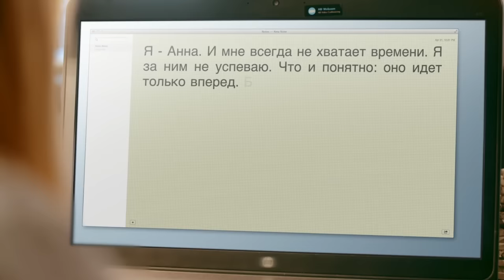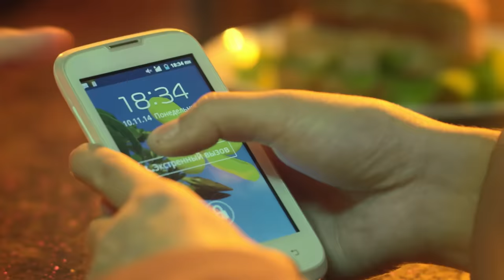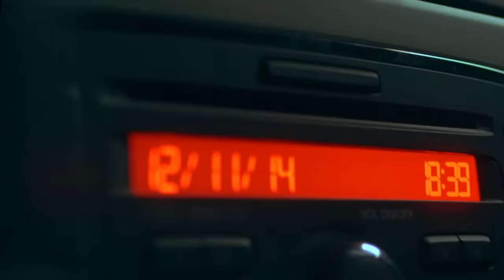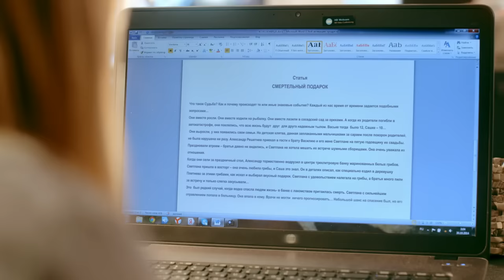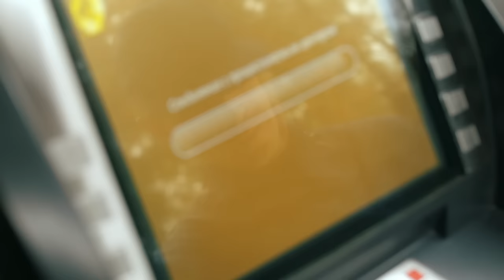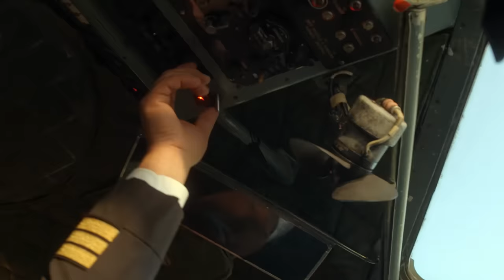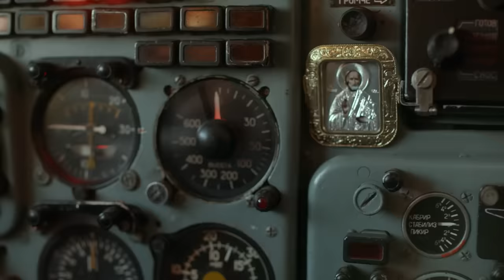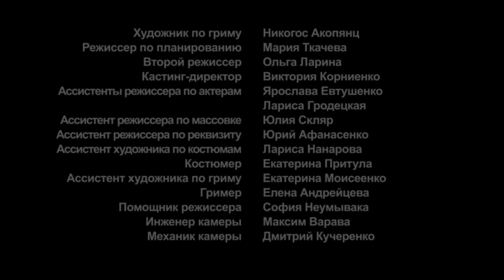ПРЕМЬЕРА ФИЛЬМА! "25-й час" (1-2 Серия) Российские детективы новинки, русский сериал, кино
Сериал "25-й час" Русские сериалы, криминальные фильмы, детективы онлайн hd.

Однажды журналистка газеты «24 часа» Анна Громова спасает жизнь внуку загадочного часовщика. В благодарность он дает ей старинные часы, которые обладают удивительным свойством. Они могут вернуть своего хозяина в недалекое прошлое, дав ему таким образом возможность изменить ход событий. Правда, управлять перемещениями героиня не может. Но когда жизням людей угрожает опасность, часы переносят Анну назад, чтобы она успела предотвратить надвигающуюся беду.